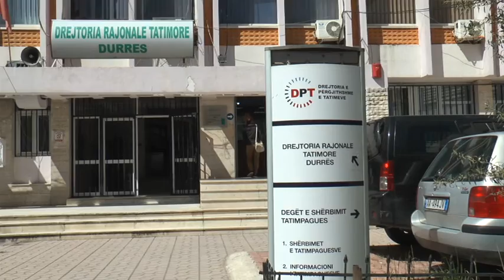Durrës SPAK në drejtorinë e Tatimeve dhe Hipotekës në Durrës